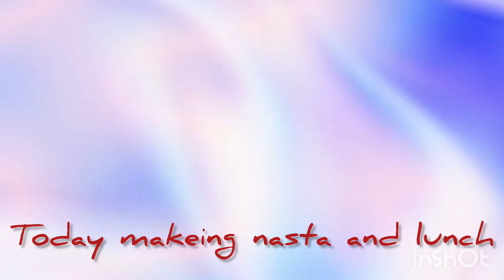सुबह के 4:30 से नाश्ता से लेकर खाना बनाई||my daily morning routing || 78piyavlog vlog 34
सुबह के 4:30 से नाश्ता से लेकर खाना बनाई||my daily morning routing
 #4:30morning